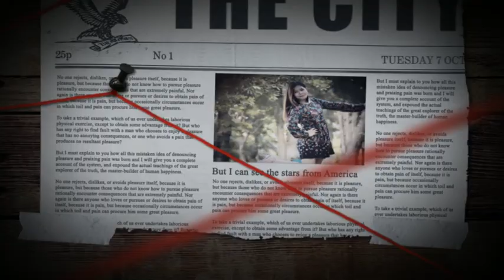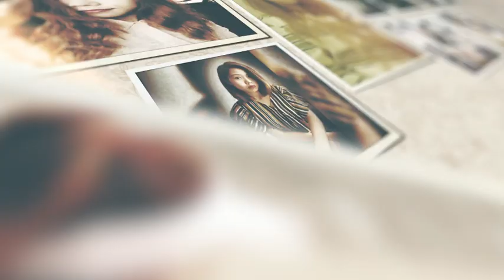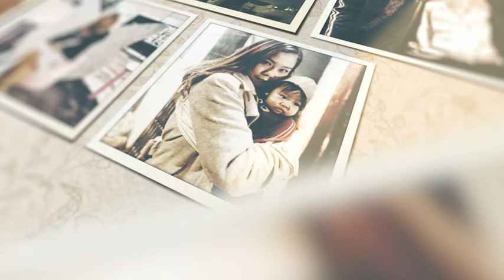ALL OF OUR STARS || Ed Sheeran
The video idea was taken from YouTube - " Ed Sheeran - All Of The Stars Official Music Video " . I made it using after effects on a friend's birthday as a surprise gift..